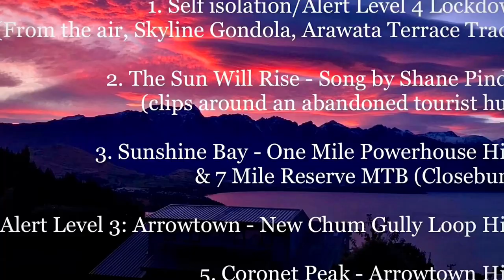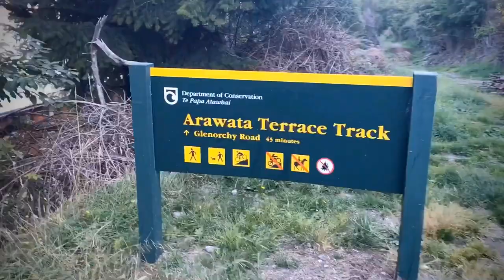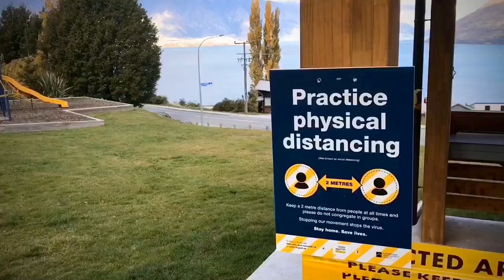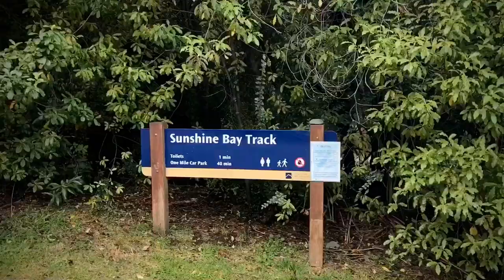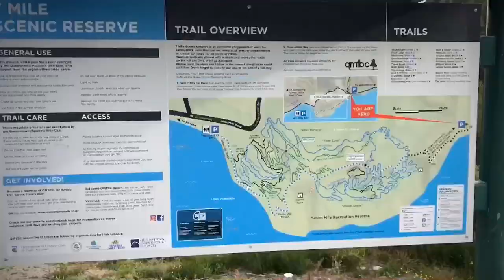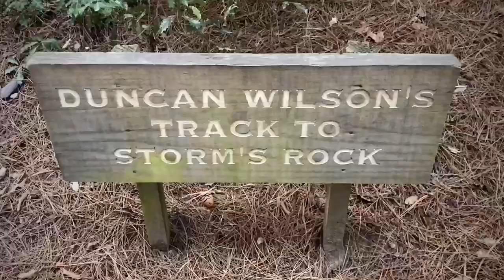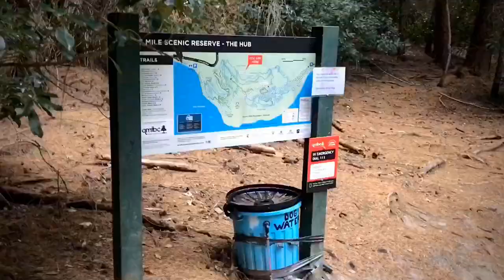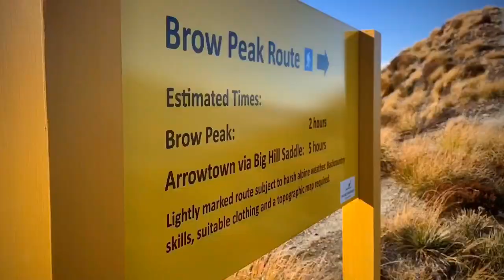Queenstown as a Ghost Town? PANDEMIC life: Part 1 (April 2020)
New Zealand March/April 2020

After returning back from Australia we were placed under self isolation for 2 weeks due to the coronavirus outbreak. Within days the country was placed under Alert Level 4 Lockdown. This video is a collection of experiences and small adventures in Queenstown, New Zealand while under Alert Level 4 & 3. Exploring some of these tremendous places we have in our own backyard.

If you would like to check out my songs you can find them here on Soundcloud:

Chapters/Contents:

0:00 Start

1. Self Isolation/Alert Level 4:  (01:16)
Exploring our immediate neighbourhood walks, including the famous Queenstown skyline gondola completely abandoned, the Arawata Trail and basically life in lockdown.

2. The Sun will Rise: (12:50)
A compilation of small walks and rides in my area. Autumn is the most beautiful time in Queenstown, crazy to see this tourist hub completely empty.

3. Sunshine Bay - One Mile Power House & 7 Mile Reserve MTB (16:12)
Joining 2 shorter trails in our area that certainly pack a punch. Miranda and I headed to Sunshine bay just below where we live, following the scenic trail along Lake Wakatipu & returning home via the One Mile Power House, an old hydroelectric power generator from over a hundred years ago. The 7 Mile Reserve cycling trip was with my friend Francesco. Keeping a 2m distance from one another we explored the mountain bike trails around the reserve in Closeburn while also on the hunt for a Lord of the Rings Filming Location.

4. Alert Level 3: Arrowtown - New Chum Gully Loop (24:06)
After coming out of strict lockdown, alert level 3 allowed us to travel short distances and spend more time in nature. Our first trip was to Arrowtown, renowned as one of the most beautiful places in the world to experience the Autumn colours. We arrived right in the heart of Peak Autumn season with perfect sunshine. A great short afternoon trail.

5. Coronet Peak - Arrowtown Hike (34:27)
A hike with epic views! I’ve wanted to do this trail for over a year and this day was the perfect day for it. Aside from losing Francesco along the trail, the day was perfect. On top of the amazing views it was great to see the Arrowtown Autumn colours from a different perspective.

Updates on Queenstown lockdown status and adventures in this amazing area to come in Part 2.